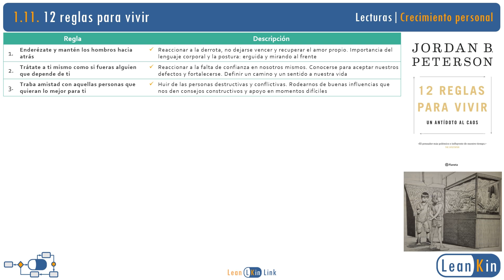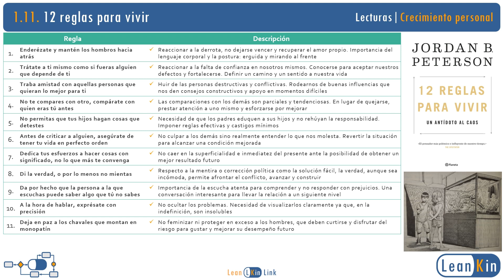1.11. 12 reglas para vivir (Jordan Peterson) | Mejores libros de Desarrollo Personal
Libro un poco más complejo donde el polémico Jordan Peterson nos da sus 12 reglas para vivir. Las principales cuestiones que trata son las siguientes:
- Desarrollar y demostrar un elevado amor propio, incluso una cierta agresividad
- Conocerse uno mismo, aceptar la realidad, ver qué no funciona, especificar los problemas y trabajar para revertir la situación. Plantearse una visión a largo plazo
- Rodearnos de las personas adecuadas. Escuchar y explorar conjuntamente
- Prestar atención a los seres frágiles. Necesidad de educar a los hijos